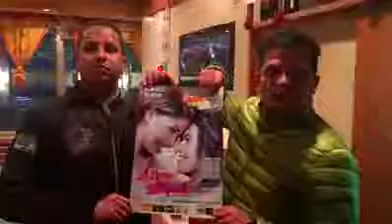New Nepali Movie-2018/2074 UKALIMA JADA IA Mero Hajur 21 Ft.Samragyee R L Shah、Salin Man Banya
Movie gelato